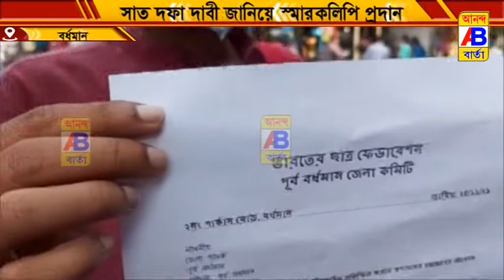7 দফা দাবি জানিয়ে স্মারকলিপি প্রদান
7 দফা দাবি জানিয়ে স্মারকলিপি প্রদান